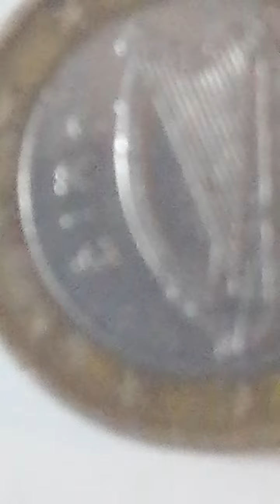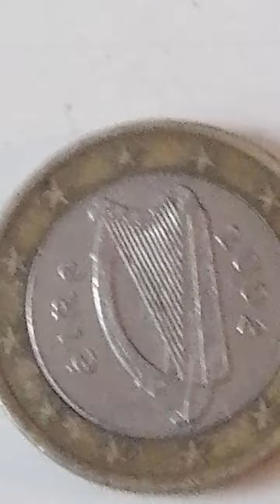Delen van deze munt is original van Ierland en van 1 Euro cent van bouwjaar 2002 and waardevol is